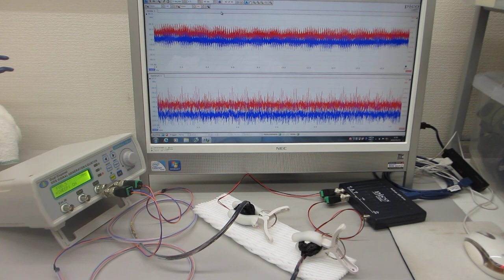超音波システム（音圧測定解析 ０－１００ＭＨｚ、発振制御 1kHz－25MHｚ）